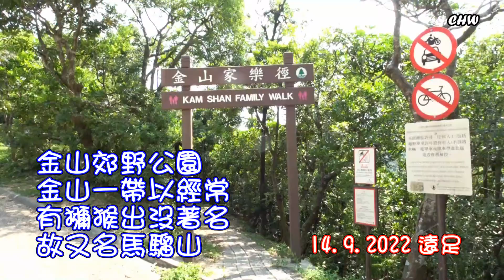金山郊野公園-馬騮山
金山郊遊遠足 (2022年9月14日 星期三)
金山郊野公園是香港的一個郊野公園
位置由九龍西北部伸延至新界西南部
金山郊野公園以公園內的最高峰金山命名
金山一帶以經常有獼猴出沒著名故又名馬騮山